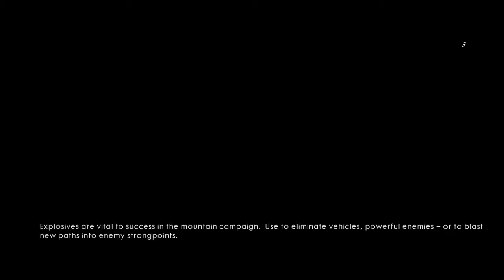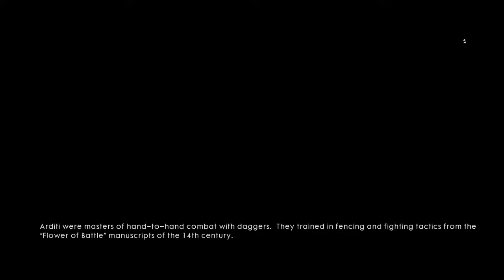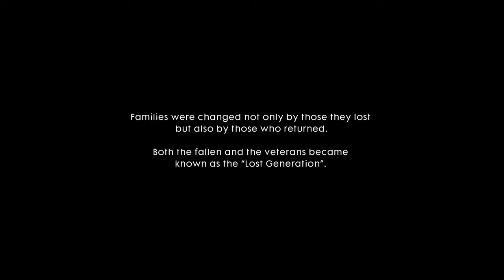Battlefield 1 Walkthrough Mission 3: Avanti Savoiai Part 2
This is the final part of mission 3. Hope you guys are enjoying the walk-through even though I suck :P But you'll see in the next missions I've improved because I played multi-player. :)
SHAREfactory™